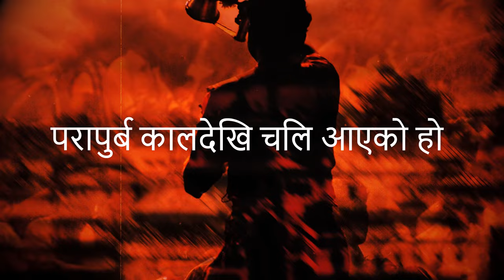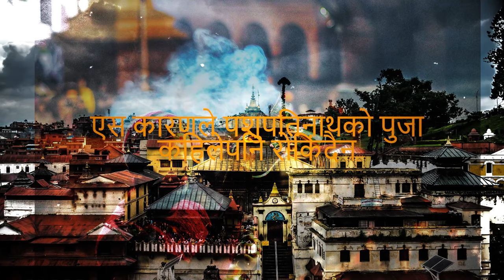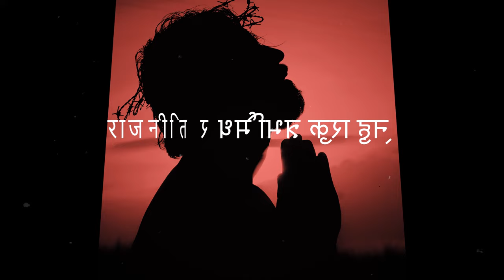Indian Pujari in Pashupatinath Temple, Why?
In today's captivating video, we dive deep into the heart of Nepal, exploring the enigmatic traditions surrounding the world-famous Pashupatinath Temple and answering the intriguing question: "Why is an Indian Priest Appointed in Pashupatinath of Nepal?"

Pashupatinath Temple, nestled along the banks of the sacred Bagmati River in Kathmandu, is not just a temple; it's a symbol of deep-rooted spirituality, mysticism, and cultural exchange between India and Nepal. Join us as we embark on a journey to unravel the historical and religious significance of this unique practice.

Here's what you can expect from this video:
🔵 The History of Pashupatinath: We'll delve into the temple's rich history, tracing its origins and the influence of Indian culture on Nepal's spiritual landscape.

🔵 The Role of the Indian Priest: Discover the vital role played by Indian priests in the daily rituals and ceremonies at Pashupatinath Temple, and why their presence is considered integral.

🔵 Cultural Exchange: Explore how the appointment of Indian priests reflects the harmonious cultural exchange between India and Nepal and fosters a sense of unity among devotees.

🔵 Spiritual Significance: Gain insights into the spiritual significance of Pashupatinath Temple for both Hindus and Buddhists, and understand why it attracts millions of pilgrims every year.

🔵 Interviews and Insights: We'll have the privilege of speaking with experts, scholars, and devotees who will share their perspectives on this unique practice.

🔵 Behind-the-Scenes: Get an exclusive look behind the scenes of the temple's daily rituals and witness the devotion and dedication of the priests.

Whether you're a seasoned traveler, a history enthusiast, or simply curious about the interwoven tapestry of culture and spirituality in Nepal, this video is sure to leave you enlightened and inspired.

Join us on this mesmerizing journey to uncover the secrets of Pashupatinath Temple.

If you have any thoughts, questions, or experiences related to this topic, please share them in the comments below. We love hearing from our incredible community!

Thank you for joining us on this enlightening adventure, and let's embark on this spiritual voyage together. 🙏🌍